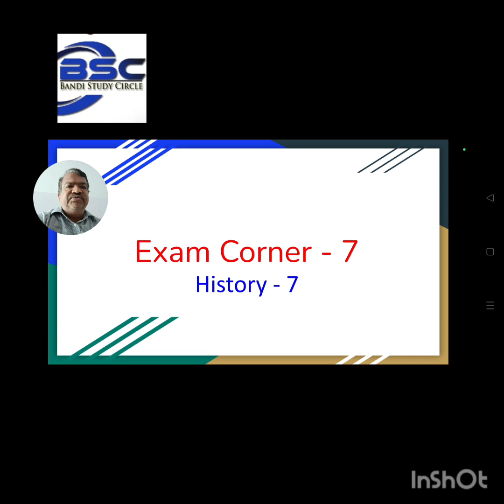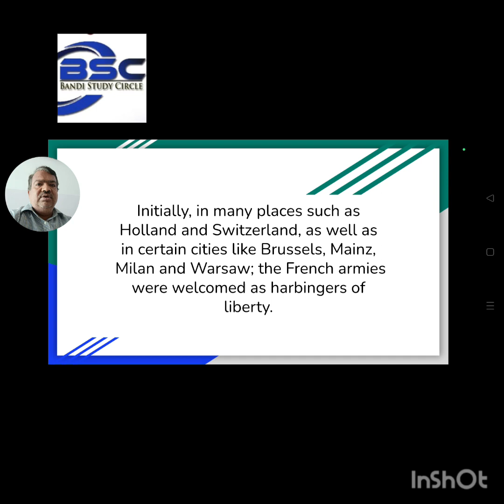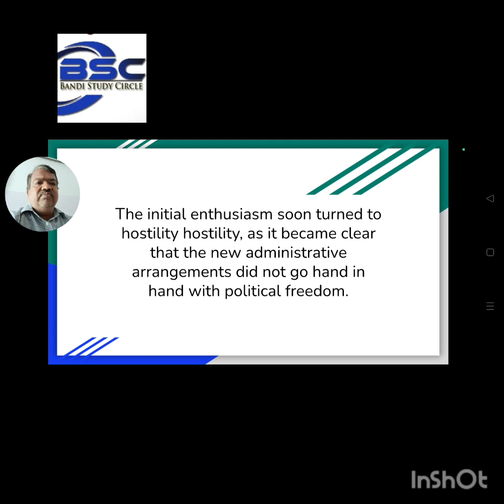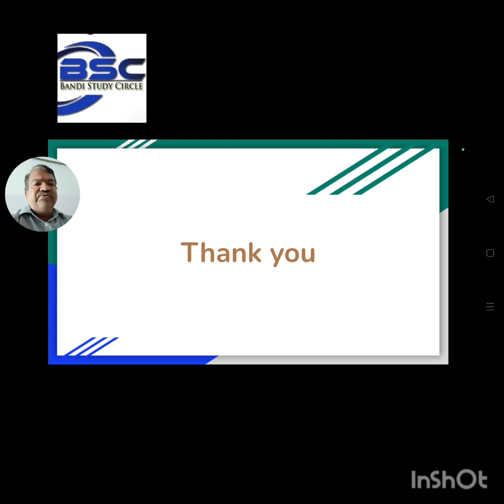Exam Corner - 7@Bandi-Study-Circle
Exam - 7